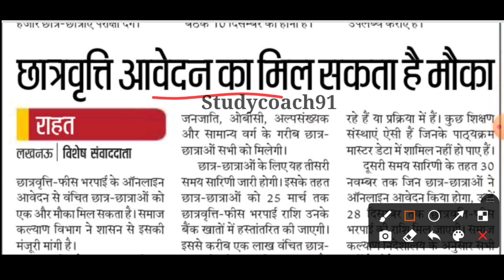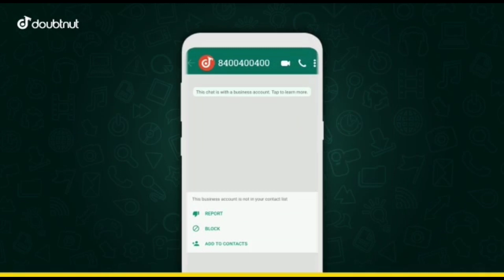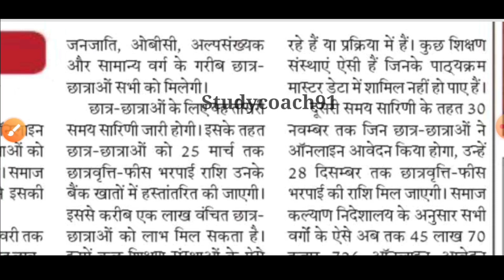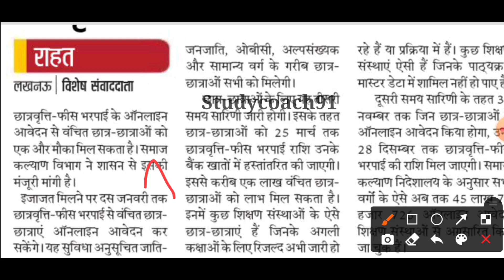UP Scholarship Date फिर बढ़ गई | UP Scholarship Latest News Today |UP Scholarship Last Date Extended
1) Apne Doubt ki photo kheecho
2) Sawal ko crop karke send karo
3) Turant Video Solution pao

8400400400 par Whatsapp karke apne sabhi Doubt ko kardo out!!

up scholarship last date badegi ya nahin
up scholarship latest news today last date
up scholarship latest news today 2020-21
up scholarship latest news today date
up scholarship latest news today class 11
up scholarship news today 2020-21